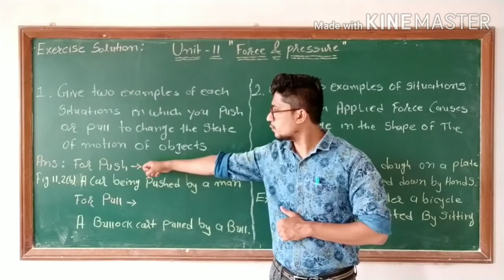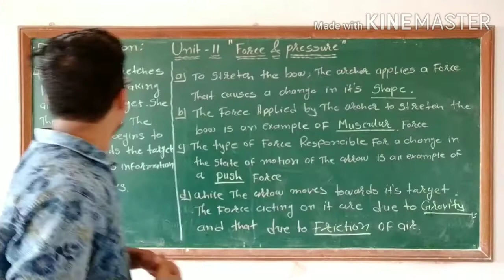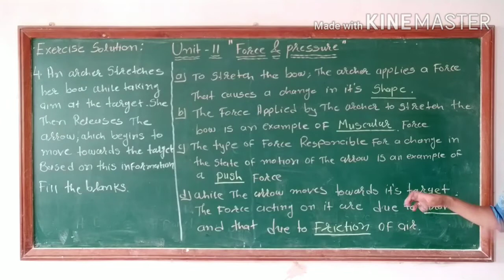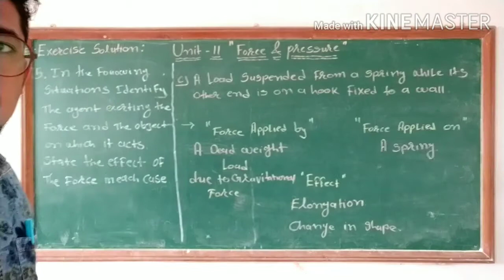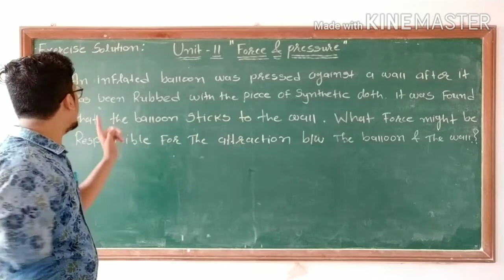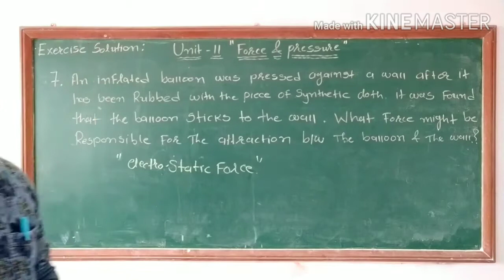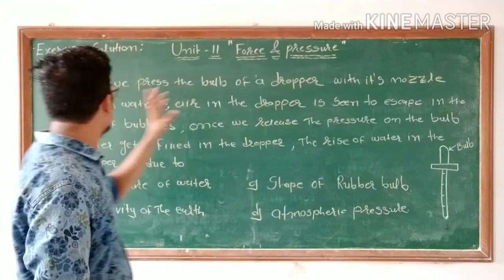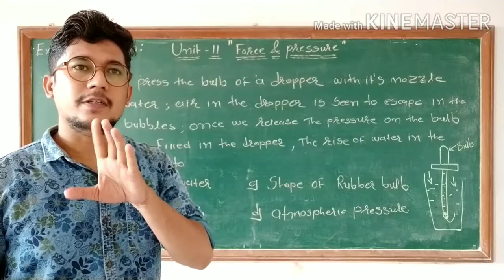Physics Class-VIII Unit-11 "Force & pressure" Exercise Solution | nirav sir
Explanation as well as solution of Text book exercise.